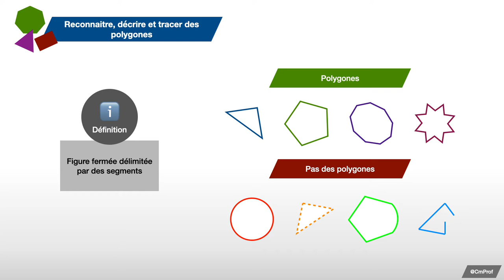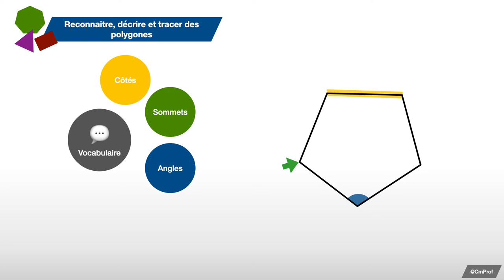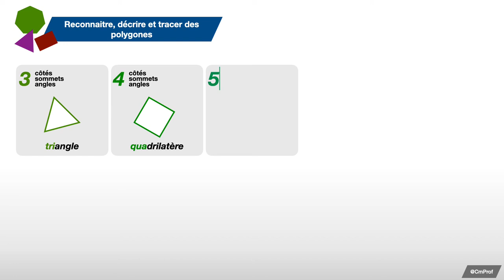Reconnaitre, décrire et tracer des polygones - Mathématiques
Capsule vidéo d'explication de la leçon : "Reconnaitre, décrire et tracer des polygones"

0:00 : Définition
0:49 : Vocabulaire du polygone
1:42 : Les différents polygones